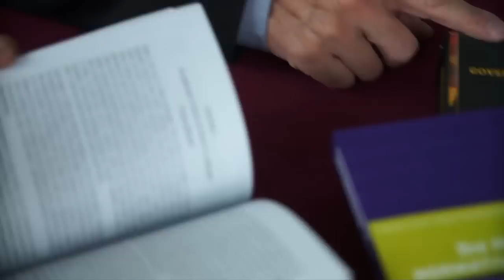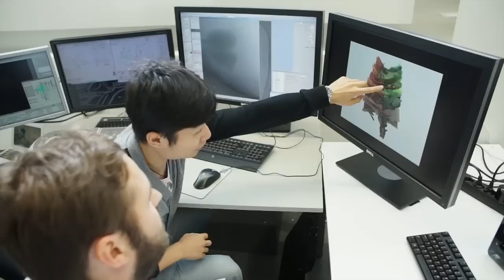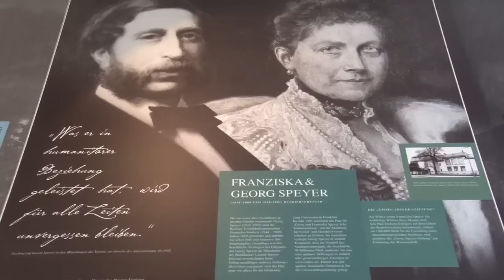Imagefilm der Goethe-Universität Frankfurt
Was zeichnet die Goethe-Universität aus? Warum lohnt es sich, hier zu studieren oder zu forschen? Der Imagefilm der Goethe-Universität macht neugierig auf eine Begegnung mit einer der größten und forschungsstärksten deutschen Universitäten, die in den letzten Jahren fast komplett neu gebaut wurde.